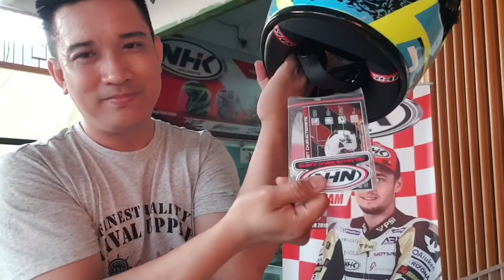HELM NHK TERMINATOR TT DELTA FOX🦊 LIMITED EDITION💥💣💥 STOK SANGAT TERBATAS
minat wa : 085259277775 ty n Gbu